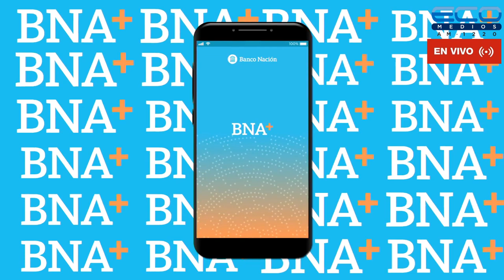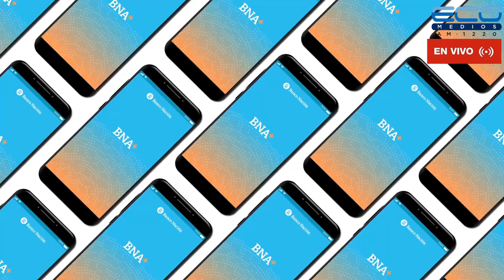POLÍTICAS PÚBLICAS 2030 con Miguel A Secci 03-03-2022